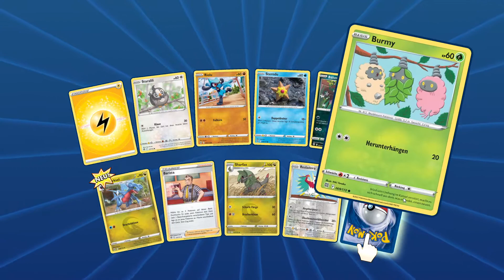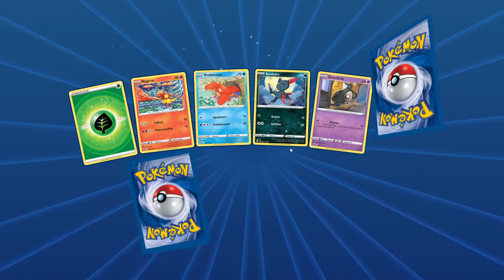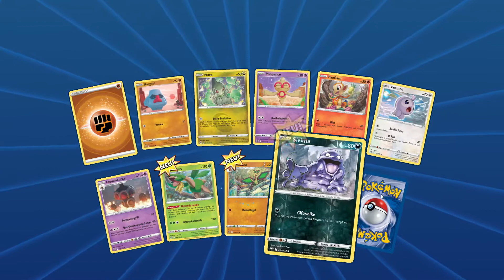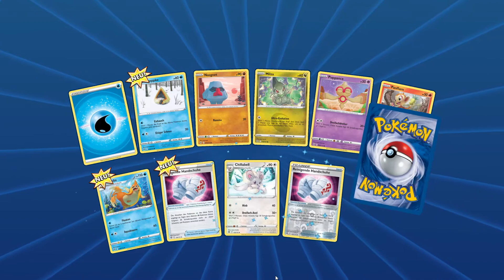Pokémon Trading Card Game Online Pack Opening #75 - Schwert & Schild -Strahlende Sterne | Booster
Ich öffne drei Boosterpacks: Schwert & Schild - Strahlende Sterne
I open three booster packs: Sword & Shield - Brilliant Stars

Pokémon TCG Online ist ein Videospiel aus dem Jahr 2012, das auf dem Pokémon-Sammelkartenspiel basiert, das von Dire Wolf Digital entwickelt wurde, einem Studio mit Sitz in Denver, Colorado. Das Spiel ist für Microsoft Windows, macOS, iOS und Android verfügbar.